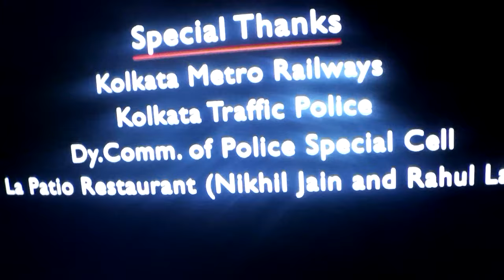Eskay Movies/Eskay Music/Viacom 18 Motion Pictures/Grassroot Entertainment/Friday Filmworks (2014)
Taken From: The Royal Bengal Tiger On Netfilx